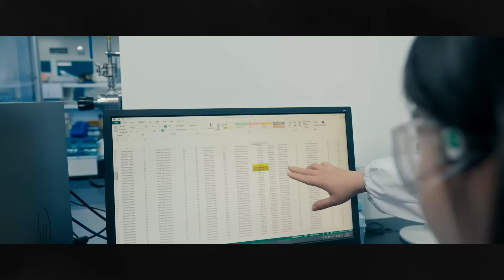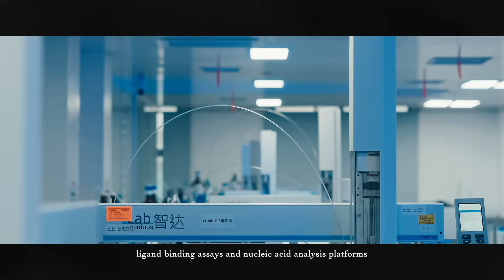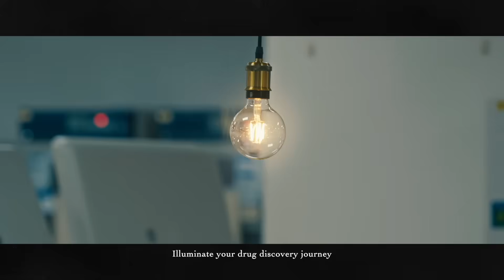WuXi AppTec DMPK In Vitro ADME – Illuminating Your Drug Discovery Journeys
Discover how WuXi AppTec's In Vitro ADME team leverages 15+ years of expertise, 200+ experimental models, and advanced technology to transform drug discovery. From permeability and metabolic stability to regulatory-compliant IND support, we strive to turn the 0.1% possibility into a reality.